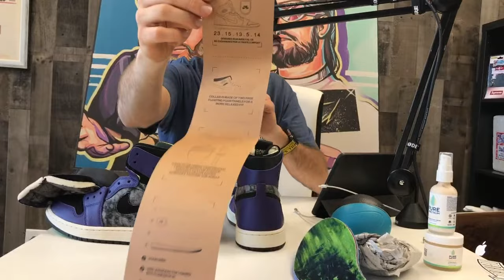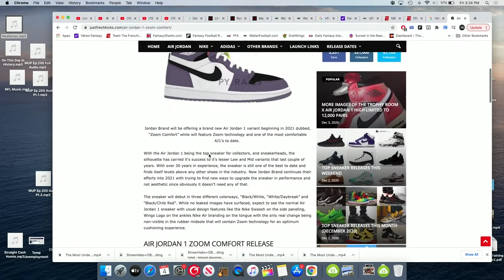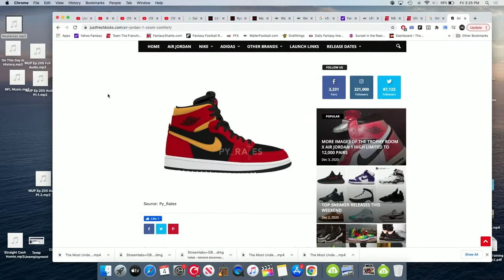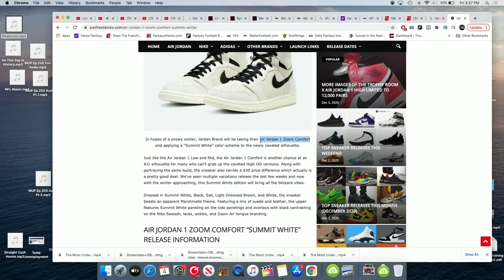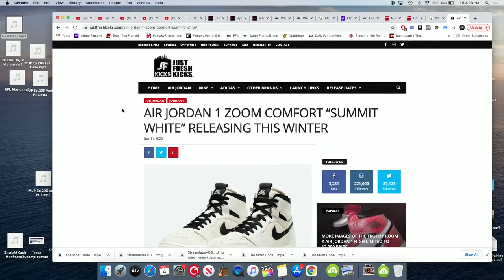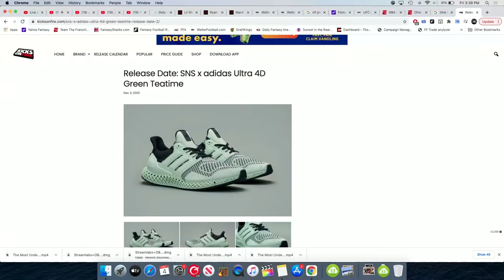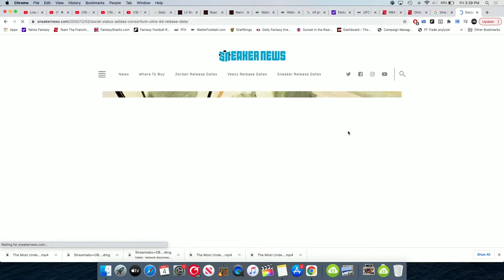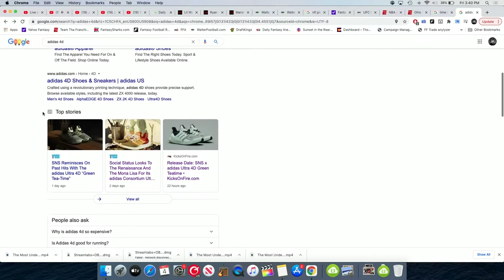They Changed the Zoom Air Jordan 1, TTF Solo Show, Heaters & More | Most Underrated Podcast Ep.206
WELCOME TO THE MOST UNDERRATED PODCAST!
We talk ⬇️
👉 Sneakers
👉 Sports
👉 Hype
👉 Pop Culture
👉 80's & 90's Nostalgia

Timestamps for this Episode 👇

00:00 - Show Open, TTF Holding it Down For a Solo Show
26:30 - The Struggle That Christmas Gifts Cause
34:21 - Happy Birthday Tribute to Sean Carter aka Jay-Z (Classic Jay-Z Sound Bites)
49:35 - Marijuana Changes for the Country & NBA
55:50 - Uncle Jim Calls in For NFL Heaters
1:13:30 - Guy Breaks into Girl’s Room While Filming TikTok (Video)
1:20:35 - Sneakers - Jordan 1 ‘Bayou Boys’ Are Different…  Why Did Nike Change the Zoom Air Jordan 1?? 🧐

If you want to get closer to the show, please consider joining our community!!

CBD Vape Pens & Cartridges Oils Lotions Edibles Bath Bombs & More!!  There truly is something for everyone & these products also make the perfect gift!!

ASCENT EYES - Hit up my guy Thomas from Ascent Eyes in Parker for all your custom eyewear needs!!  @AscentEyes on Instagram